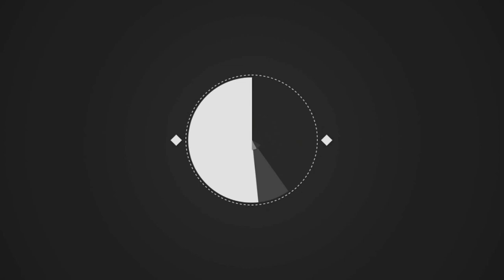HCTeams S1 EP.1 "LETS GOOO!" + ReCharge Day 2 Base Tour!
GAMING RIG
+ Processor: AMD FX-8120 Zambezi 3.1GHz
+ Motherboard: ASRock 970 Extreme3
+ Graphics Card: nVidia GTX 760 EVGA ACX
+ RAM: Corsair Vengeance 8Gb 1600
+ HDD: Western Digital 1Tb HDD Caviar Green (sucks)
+ SSD:Kingston V300 120GB SSD
+ Operating System:  Windows 7 Ultimate 64-bit
+ Keyboard: Razer BlackWidow Ultimate
+ Mouse: RAZER DeathAdder Black Edition
+ Mouse Pad: SteelSeries QcK
+ Headphone: Plantronics GameCom 780
+ Display: HP 2311xi IPS LED (main) / Aoc E2243fwk (secondary)
+ Power Supply: Cosair CX600
+ Computer Case: CoolerMaster HAF 912